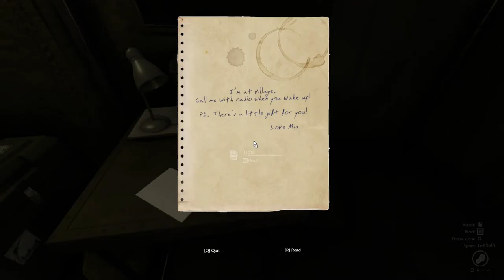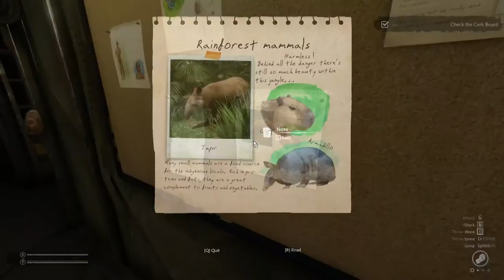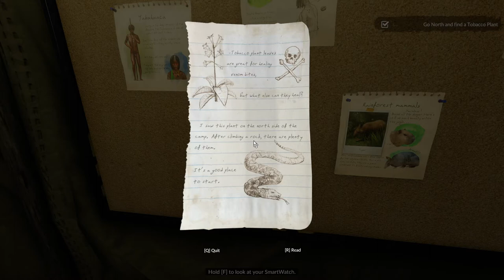What happened to Mia? | Green hell #1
I decided to try out Green Hell and safe to say I am not disappointed